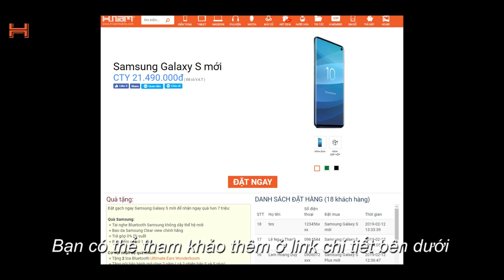5 điểm nổi bật của SAMSUNG GALAXY S10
5 điểm nổi bật của SAMSUNG GALAXY S10